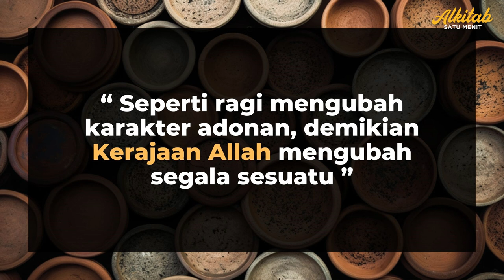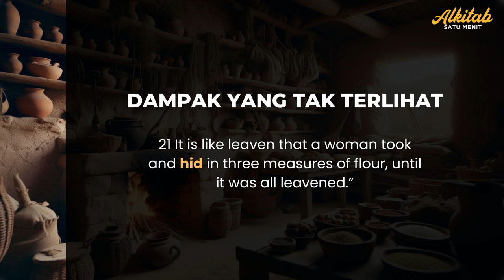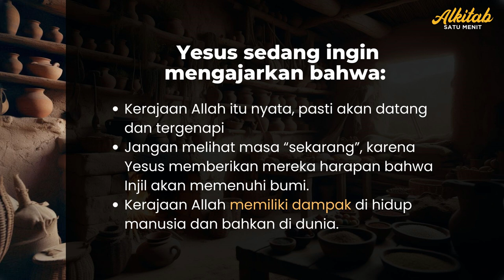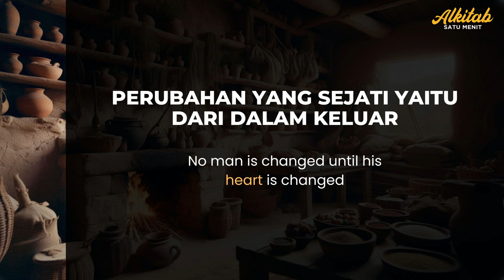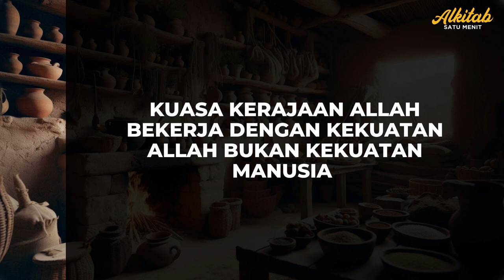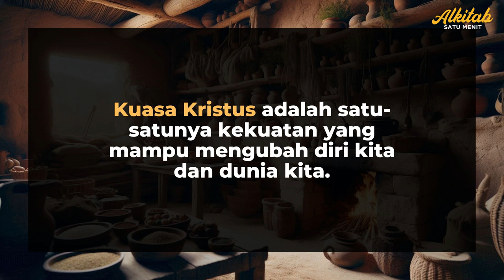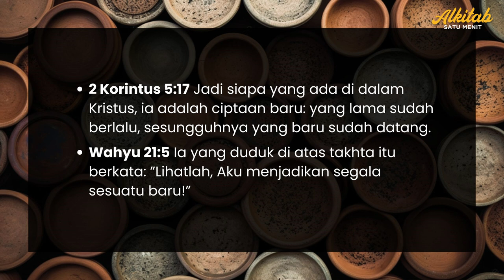Perumpamaan Yesus tentang Ragi Kerajaan Allah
Sama seperti sedikit ragi dapat membuat seluruh adonan mengembang, begitu pula Kerajaan Allah akan menyebar dan mengubah dunia.